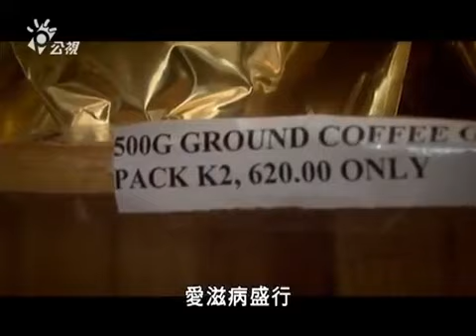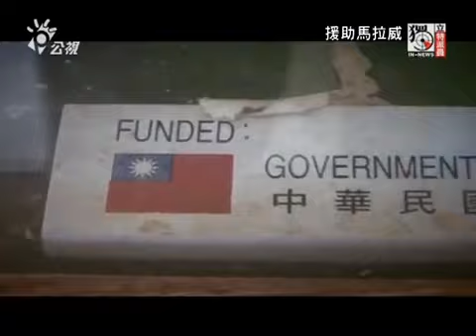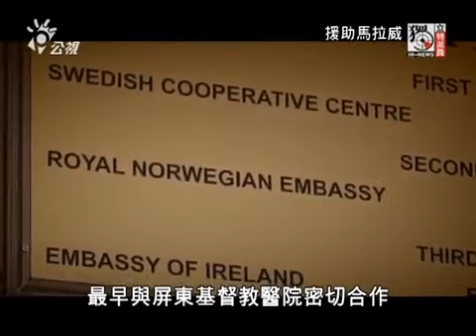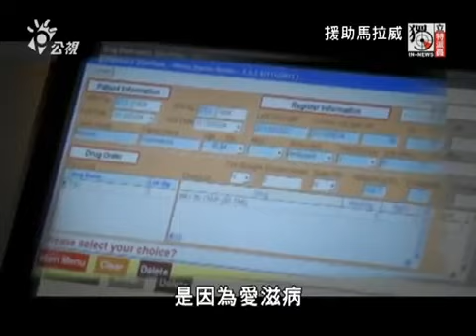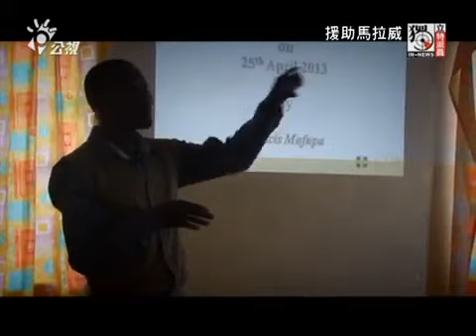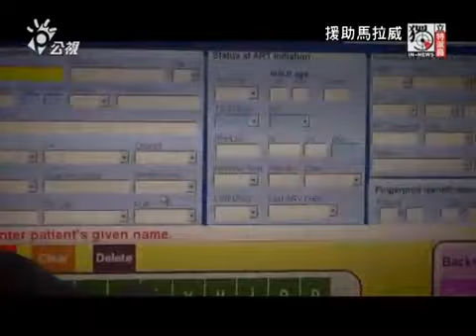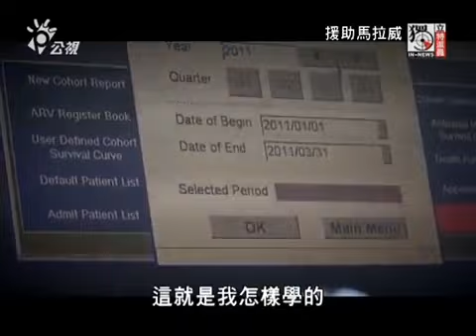【畢嘉士基金會】援助馬拉威 從LIN開始 (20131127公共電視獨立特派員)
2008年台灣-馬拉威斷交，承辦醫療團的屏東基督教醫院被迫撤回，為了不讓救命的工作中斷，屏基遂以國際非營利組織 LIN (Luke International Norway，挪威路加國際機構)的身分重返馬拉威，同時也是畢嘉士基金會在當地最麻吉的合作夥伴。

目前LIN辦公室除了有數名台灣人，還培力當地人民成為員工，共同推展各項社區發展工作，逐步地往「自立」邁進。透過真心關懷和專業援助，LIN在馬拉威得到真正的尊敬和友誼。